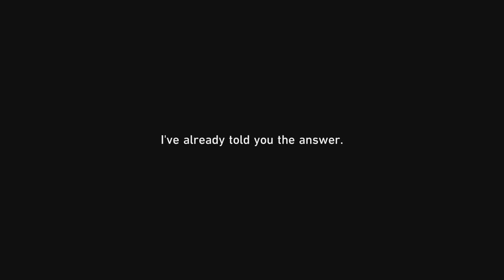Honkai Star Rail 2.5 - Comrade in Arms - Borisin Warhead Hoolay Boss Fight